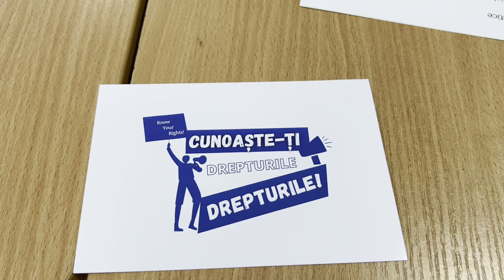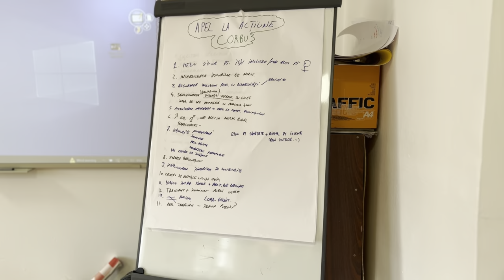Cunoaste-ti Drepturile! EV6 Corbu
Eveniment 6: ”Cunoaște-ți Drepturile prin metoda: Dezbatere” la Liceul Tehnologic Corbu

Atelier realizat în cadrul proiectului E+ Cunoaște-ți Drepturile!

Finanțat de Uniunea Europeană. Punctele de vedere și opiniile exprimate aparțin, însă, exclusiv autorului (autorilor) și nu reflectă neapărat punctele de vedere și opiniile Uniunii Europene sau ale Agenției Executive Europene pentru Educație și Cultură (EACEA). Nici Uniunea Europeană și nici EACEA nu pot fi considerate răspunzătoare pentru acestea.